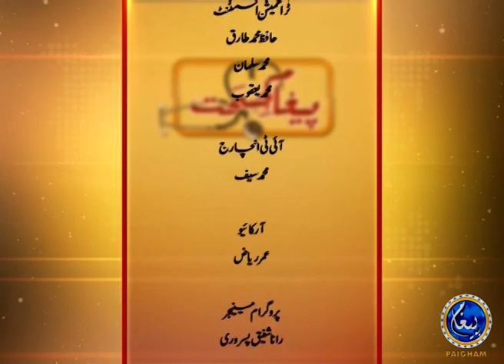Paigham e Sehat | Thly Semiyan | EP38 | Paigham TV Official